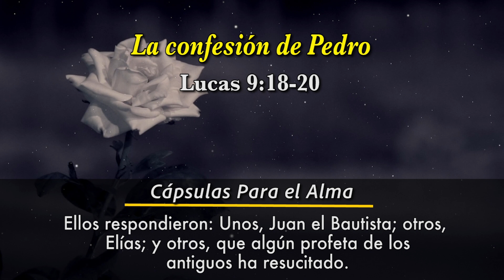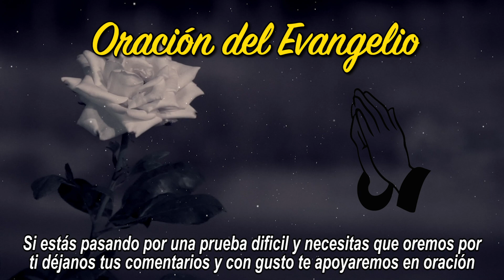Evangelio De Hoy LUNES 21 de Agosto 2023 La confesión de Pedro Lucas 9:18-20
Evangelio de Hoy Lunes 21 de Agosto de 2023

La confesión de Pedro REFLEXIÓN Cápsulas Para el Alma

Lucas 9:18-20
Dios Habla Hoy
Pedro declara que Jesús es el Mesías
18 Un día en que Jesús estaba orando solo, y sus discípulos estaban con él, les preguntó:

—¿Quién dice la gente que soy yo?

19 Ellos contestaron:

—Algunos dicen que eres Juan el Bautista, otros dicen que eres Elías, y otros dicen que eres uno de los antiguos profetas, que ha resucitado.

20 —Y ustedes, ¿quién dicen que soy? —les preguntó.

Y Pedro le respondió:

—Eres el Mesías de Dios.